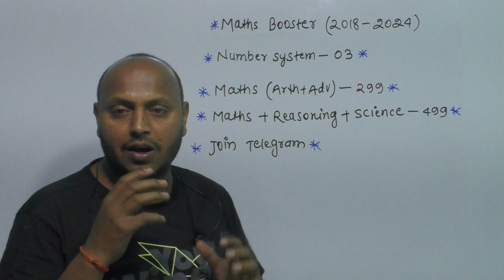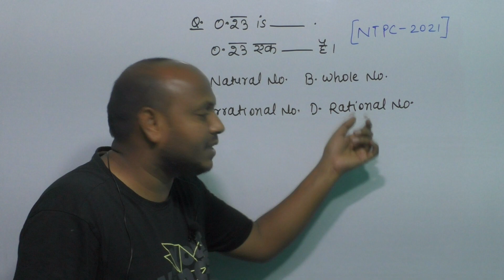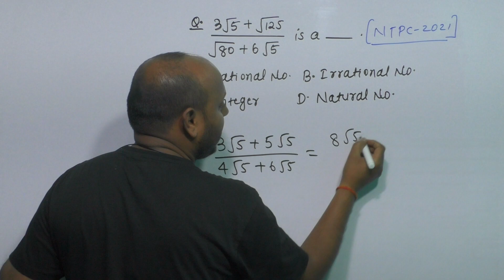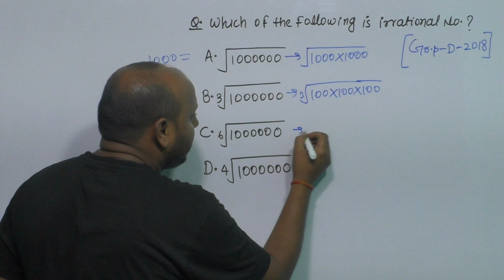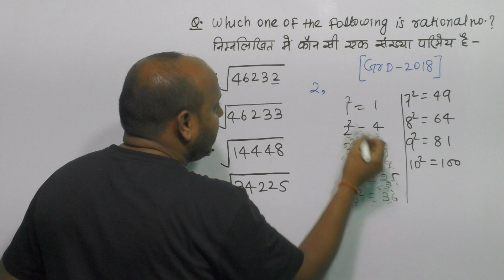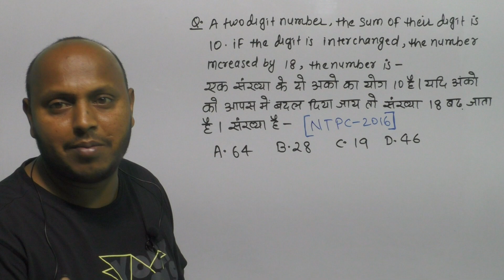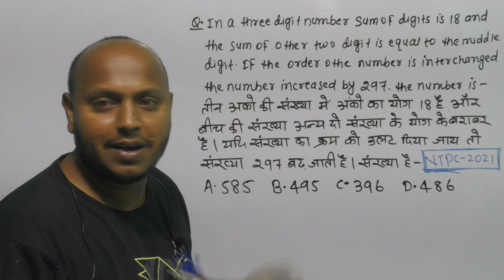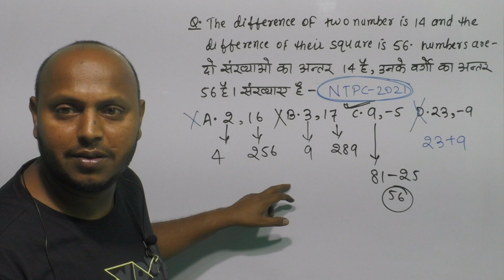🎯रेलवे ब्रह्मास्त्र | Maths Booster -3 | Number System Topic Wise PYQ | RRB ALP Technician | NTPC